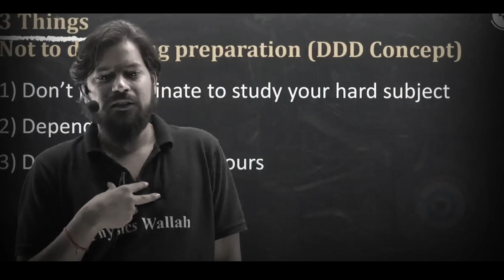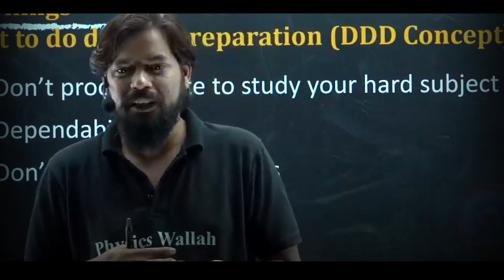OVER Study करने का Disadvantage ❌ | 99% बच्चे ये गलती करते है 😓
tags -